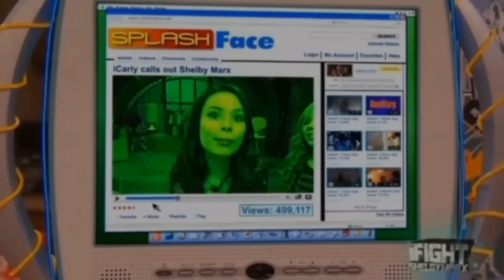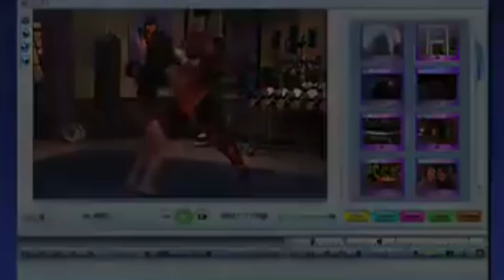Analyzing the MMA Fight From iCarly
We had to edit the fight breakdown like that so the video wouldn't get blocked. Enjoy :)

SRS Outro Prod. Naturally Trash